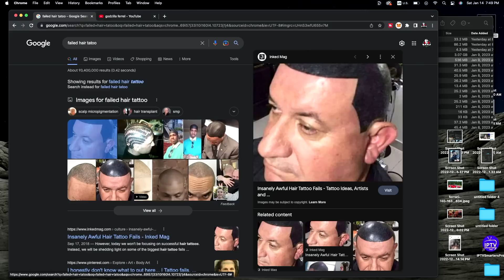New York-i Borbély - Jecsmenik Arnold MÓKA Podcast Ep. 143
Jecsmenik Arnold borbély, zeneszerző, énekes. 19 évesen került be a Star Academy tehetségkutató műsorába ahol  Király Viktor lett a mentora. Jelenleg New York-ban dolgozik borbélyként. 2022-ben nagy lendülettel ugrott be a közösségi médiába,. TikTok és Instagram-on  óriási sikereket ért el. A saját elmondása szerint borbély a szakmája de a zene az élete.

Magyar bevándorló fodrász New Yorkban vagy  Magyar-amerikai énekes-dalszerző? Magyar bevándorló, fodrász, zenész, énekes-dalszerző, producer, New York-ban.